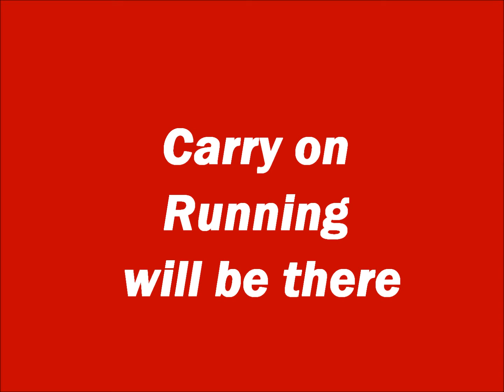Elvis 2011 Grand Prix Series